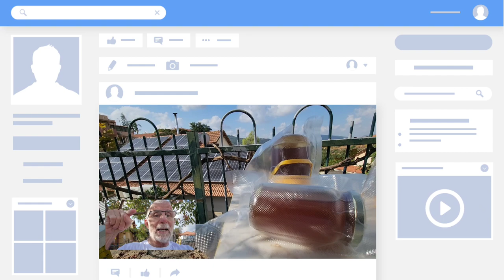Shipping holiday honeys: signed, sealed - and hopefully - delivered